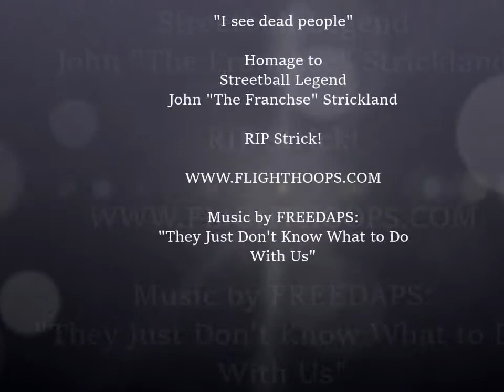Mark King: "I See Dead People" 3 pointer Highlight